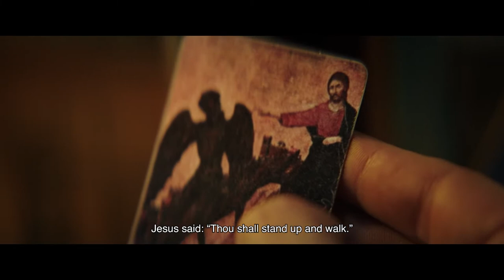THE ADVENT CALENDAR | Trailer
Eva (Eugénie Derouand), an ex-dancer, is now using a wheelchair, unable to walk. When her friend Sophie (Honorine Magnier) gives her an old wooden antique advent calendar before Christmas, she realises each window contains a surprise that triggers repercussions in real life. Some of them are good, but most of them are bad, really bad. Now Eva will have to choose between getting rid of the calendar or walking again – even if it causes death and destruction to everyone she holds dear around her.